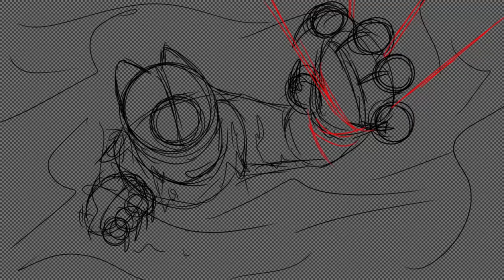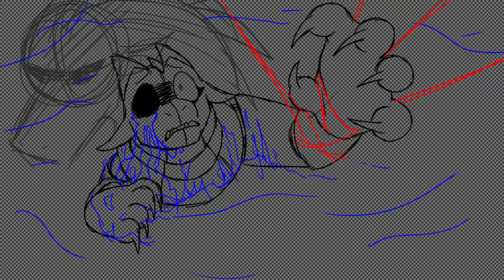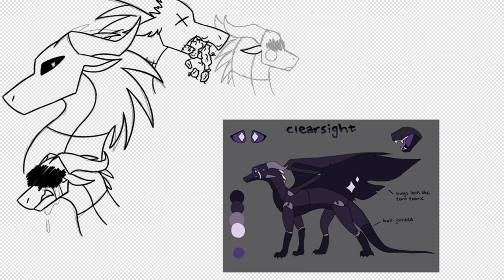DOLLHOUSE THUMBNAIL CONTEST ENTRY [SPEEDPAINT]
HOLY FUCK THIS WAS SO TIRING BUT ALSO REALLY FUN,,,,,
Okay I love Dollhouse and I love thumbnail contests so yeah time to draw some trauma
This was super fun to do! I was very experimental with this and I’m pretty proud of it
This thing kept bouncing back in forth between Procreate and IbisPaint like a fucking tennis ball, until I eventually decided to just do it in Ibis because Procreate makes my head hurty

IbisPaintX
CuteCutPro
iPad Pro
Apple Pencil

Time: 3 and a half hours
Dollhouse map and character designs belong to Blujae
Characters belong to Tui T. Sutherland